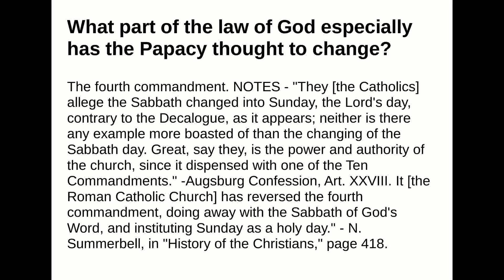What part of the law of God especially has the Papacy thought to change?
Answer:
The fourth commandment.NOTES - "They [the Catholics] allege the Sabbath changed into Sunday, the Lord's day, contraryto the Decalogue, as it appears; neither is there any example more boasted of than the changing of theSabbath day. Great, say they, is the power and authority of the church, since it dispensed with one of theTen Commandments." -Augsburg Confession, Art. XXVIII.It [the Roman Catholic Church] has reversed the fourth commandment, doing away with theSabbath of God's Word, and instituting Sunday as a holy day." - N. Summerbell, in "History of theChristians," page 418.